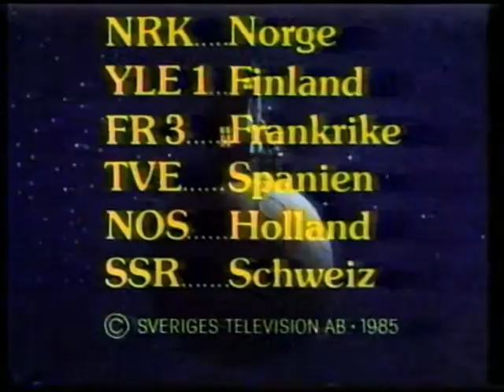How the ZIONISTS planned the holocaust!!!!